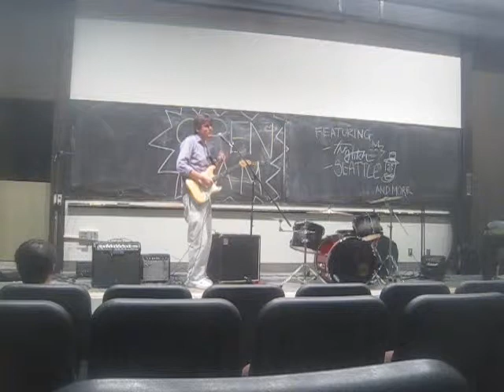Ted Huntington @ UC Irvine, Social Sciences Hall Room 100, 03/05/2012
"Lock Up The Violent" and "Light"